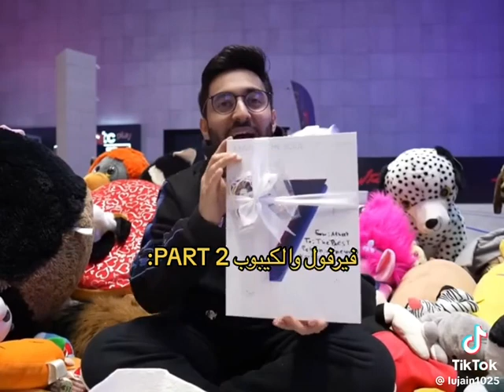لا هاذا السبب ليه صرت احب فيرفول 🌚💙